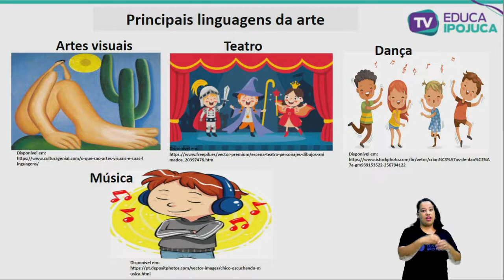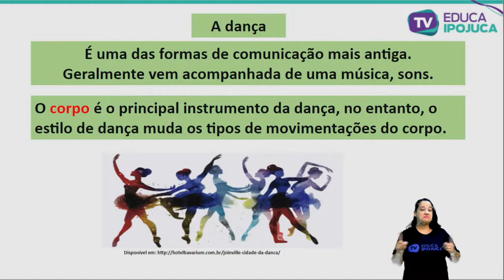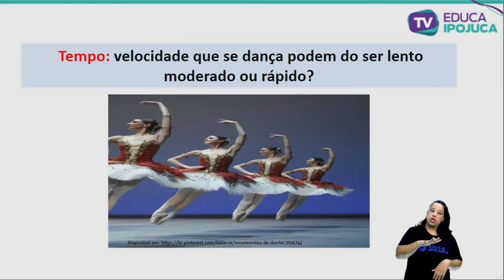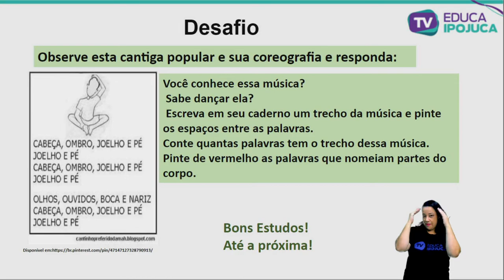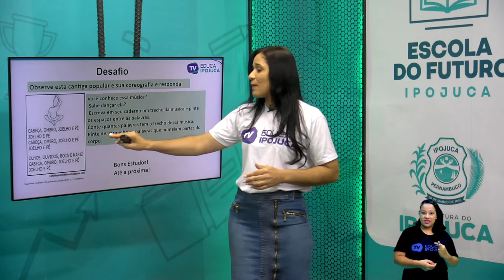ARTE - 1º ANO - AULA Nº007 - NO RITMO DA DANÇA